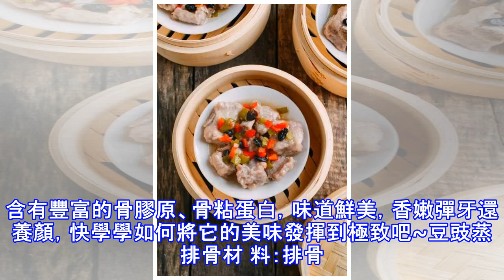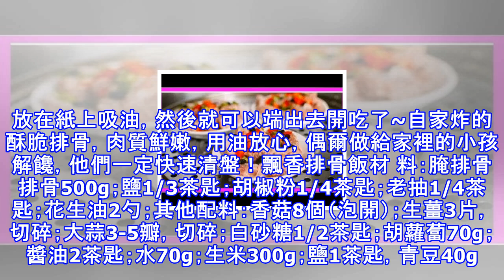排骨和在米飯里一起蒸，好吃到做夢都在流口水！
排骨和在米飯里一起蒸，好吃到做夢都在流口水！ 排骨/蒸就連那些口口聲聲說不愛吃肉的人，也無法拒絕排骨的誘惑~它含有豐富的骨膠原、骨粘蛋白，味道鮮美，香嫩彈牙還養顏，快學學如何將它的美味發揮到極致吧~豆豉蒸排骨材 料：排骨500g，切段；生薑半個；鹽1/8茶匙；料酒1勺；豆豉1勺；大蒜瓣2個；玉米粉2勺；水2勺；紅辣椒1個；香菜1勺。做 法：用水沖洗排骨，將它浸泡在清水中15分鐘，然後瀝干。放在碗中，加入生薑絲、料酒、鹽，腌30分鐘。將豆豉輕輕壓扁，大蒜剁碎，將2勺玉米粉和3勺水混合。倒入裝排骨的碗中，與豆豉和蒜蓉一起攪拌。撒上剁碎的辣椒，放入鍋中蒸25分鐘。排骨熟透了即可出鍋~蒸出來的排骨，原...